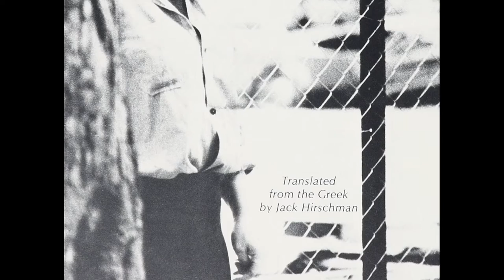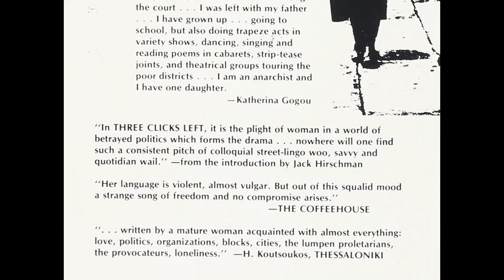"Our Life Is Jack-knifings" by Katerina Gogou (read by Manos Cížek)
Translated from the Greek by Jack Hirschman. In the poems of Three Clicks Left, it is the plight of woman in a world of betrayed politics which forms the drama...  nowhere will one find such a consistent pitch of colloquial street-lingo woo, savvy and quotidian wail.

Katerina Gogou is angry with an anger at once personal. domestic, political, national, sexual. -- American Book Review

The 4 Points Of The Horizon
9 Years Old
Family Origin
A Fully Round Sun
Here Also
How Beautiful You Re My Dear
I Want To Talk In A Cafe
Kalimera, Doctor
May 25
Meeting
Misty
My Freedom's In The Soles
My House Like Your Own
New Recruits
No. I Say No. I Have No Complaints
Now It's Quiet
Our Life Is Jack-knifings
Paid Labor-capital
Sometimes The Door Opens Eversoslowly
The Streets Wide Open
That So
To Me My Friends Are Blackbirds
Yeah, I'm Telling You Niko, No One's Safe
Yes. So It's Like You Said
-- Table of Poems from Poem Finder®

The title comes from an army term, which refers to adjusting the aim on a machine gun barrel. -- San Francisco Chronicle